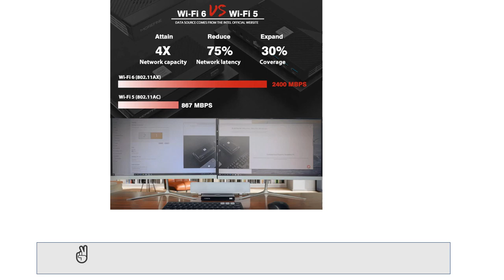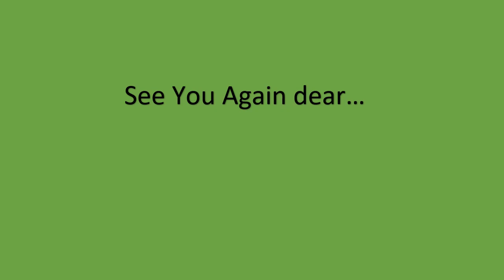MOREFINE M6 Pocket MIni PC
►Over 1000+ Best Mini PCs on AliExpress. Choose Your Best one..👇👇

✅Best, on AliExpress

1. MOREFINE M6 Mini PC 11th Gen Intel N5105 2.9GHz Windows 11 DDR 4 2933MHz NVMe SSD Pocket Computer HDMI 2.0 4K 60Hz WiFi 6 BT 5.2.

2. AMD 6900HX Thunderbolt 3 Mini PC 6850U Mini Windows 10 Pro Computador 32G DDR5 2TB PCIe4 Dual LAN Gaming Computer With WIFI 6.

3. MOREFINE M1T Mini PC Intel J4125 8G LPDDR4 128GB/256GB Window10/Window10 Pro Gaming Computer,HDMI Windows11/Ubuntu Minipc Gamer.